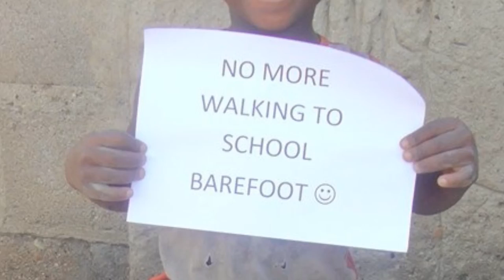FEB 14 day 2014 Happy Birthday Sir Stelios by Kitty Tavares de Melo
Stelios Haji-ioannou